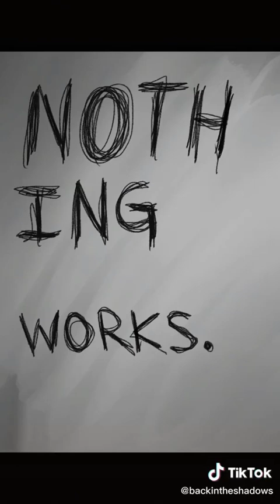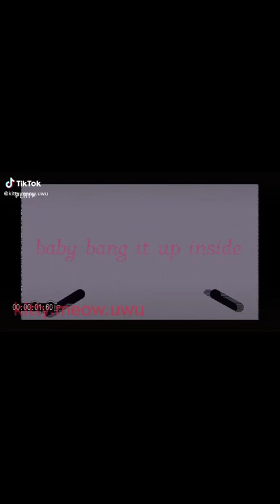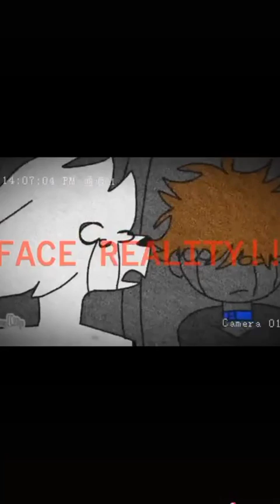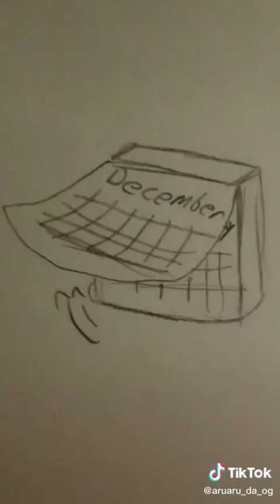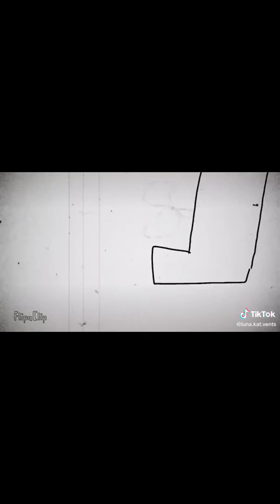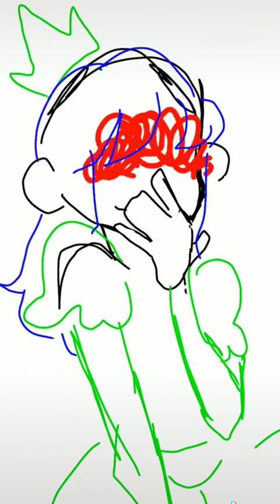Vent Animation Memes - TikTok Compilation #3